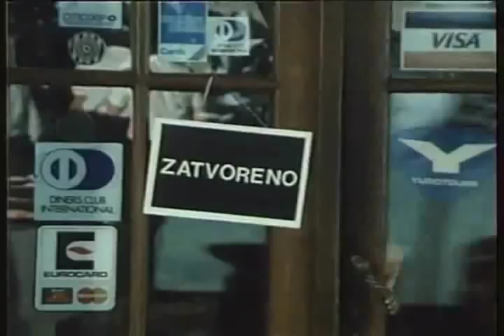jebem ti moje gazdovanje - za BUNGU